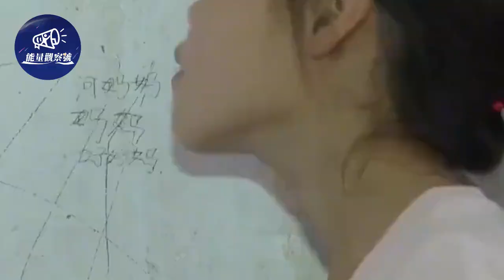孩子剛出生就失去了呼吸，媽媽哭著將其抱在懷中不放，五分鐘後不可思議的事發生了...